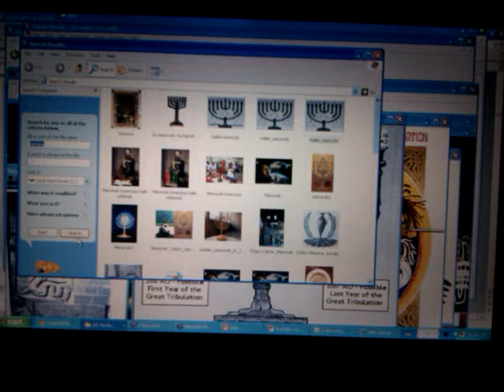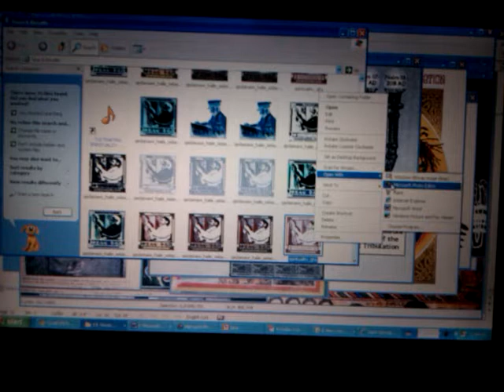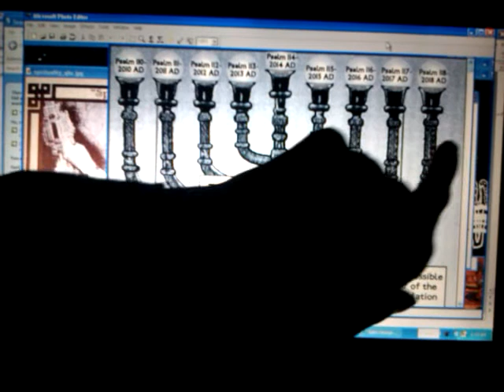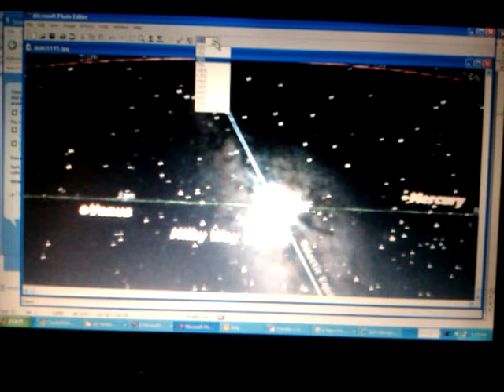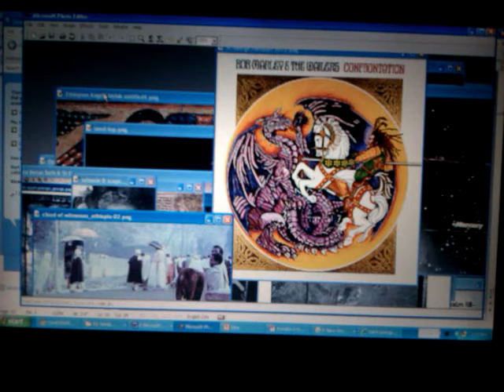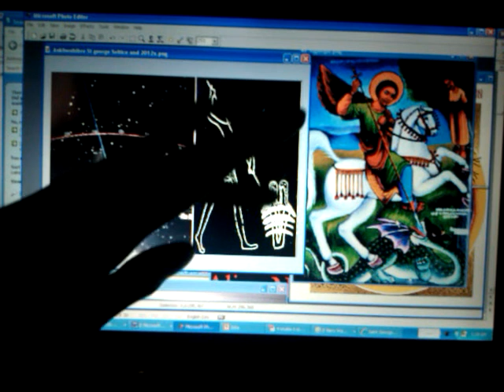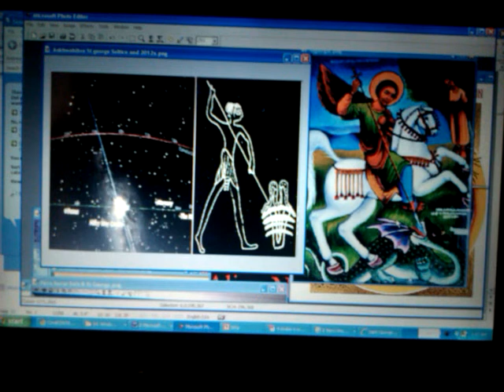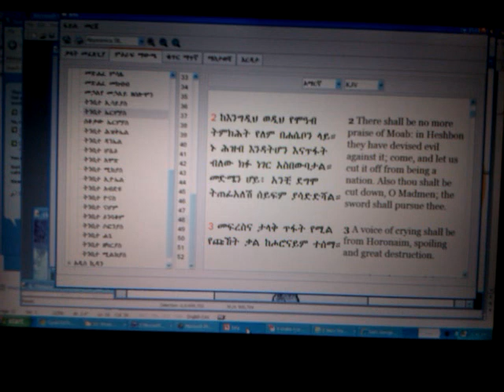Heavenly Mystery of St. George/Ophiuchus vs Old Dragon? "Hanukkah", Revelations & Dec. 22nd 2011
Coming HANUKKAH "Heavenly" Signs - Dec. 22, 2011: Is Ophiuchus really the Celestial St. GEORGE?

Coming "Festival of Lights", St. George (Ophiuchus) & Jewish HANUKKAH "Heavenly" Signs - Dec. 22, 2011

RASTAFARI "Hanukkah" & Dec. 22nd 2011: Heavenly Mystery of St. George/Ophiuchus vs Old Dragon?